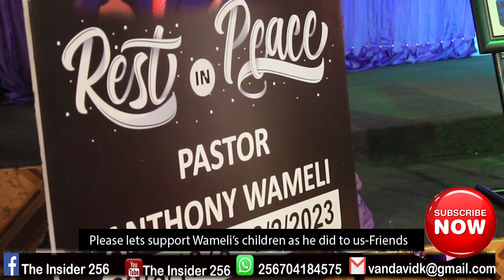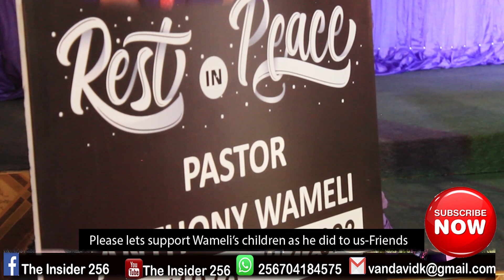How shall we survive without him, Wameli employees cryout as Friends seek support for his children